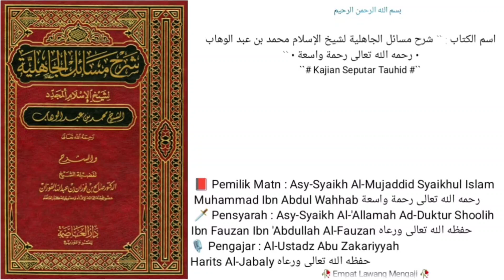Dars • 139 • |📕Syarah Masail Jahiliyyah | Bab Ke - 94 |🎙️Al-Ustadz Abu Zakariyyah Harits Al-Jabaly